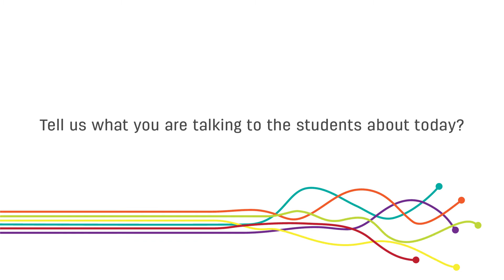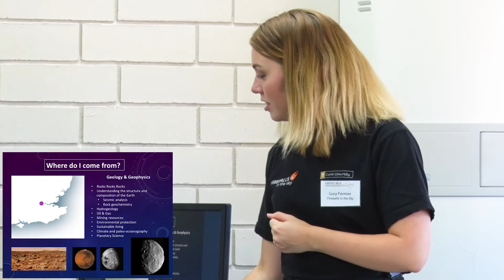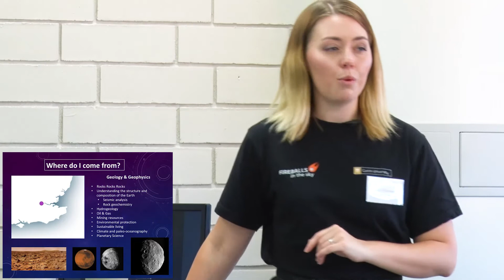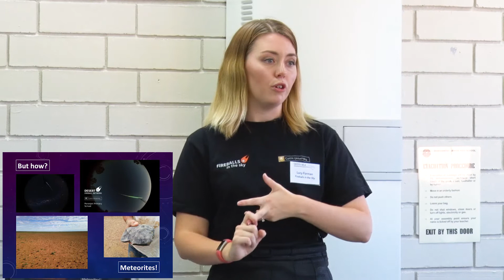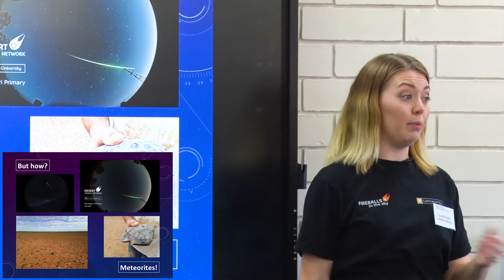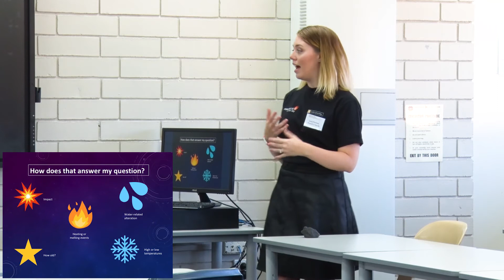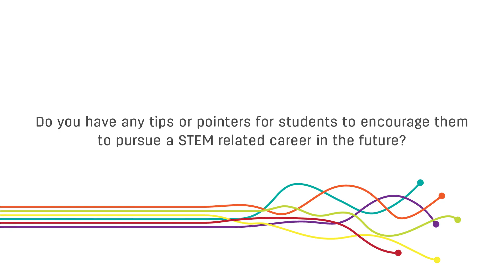Lucy Forman WITWA Techtrails Presentation - How to Train Your Meteorite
Lucy Forman
Planetary Geologist Curtin University/
Desert Fireball Network

Lucy is a Planetary Geologist working as
a researcher at Curtin University. She is
part of the award-winning Desert Fireball
Network: a team whose aim is to track
fireballs (or shooting stars) and work out if
and where a meteorite might have fallen
if it hit the Earth’s surface. Lucy studies the
meteorites that the team finds, along with
many well-known meteorites that have
fallen in the last century, to piece together
the history of our solar system and work
out how we got to be where we are today.
Lucy is originally from the UK (you can
probably tell when she speaks!) and
completed her first degree in London in
Geology & Geophysics. This is where she
met and was taught by a professor in her
department, Phil Bland, that would later
offer her and two peers a PhD position
under his supervision at Curtin University
in Perth. During her PhD studies, she was

fortunate to be funded to attend many
international conferences which built up
her confidence and experience in how
to talk about scientific discoveries. She is
also a passionate advocate for science
communication and had the pleasure of
working in the science connections team
for most of her time as a PhD student,
which brings scientific discoveries and
experiments to the public. Lucy finished
her PhD in March 2017 and graduated
a little over a month ago. Having been
a student for much of her life, she is still
learning new things everyday about her
field of expertise and hopes to bring a
fresh new perspective to her science and
inspire others to do the same.